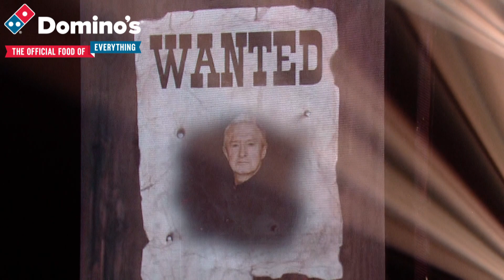Yodeller Johnny Quinn brings a touch of country to the IGT stage | Ireland's Got Talent 2019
Yodeller Johnny Quinn brings a touch of country to the IGT stage for his semi-final performance.